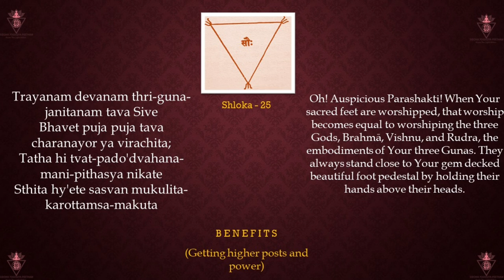Saundarya Lahari | Learn To Chant Saundarya Lahari Sloka 25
-Getting higher posts and power-

Trayanam devanam thri-guna-janitanam tava Sive
Bhavet puja puja tava charanayor ya virachita;
Tatha hi tvat-pado'dvahana-mani-pithasya nikate
Sthita hy'ete sasvan mukulita-karottamsa-makuta

The  Guidelines and  Knowledge given in  Siddha  YogVidya  Peetham totally depend on  Indian  Old  Spiritual  Texts, Life  Stories of  Great  Siddhas, and  Experiences of Sadhaks belonging to this Peetham.

Images are fully edited and owned by - siddhayogvidyapeetham.
Some images used are fully copywrite free used for education purpose only.
Voice-over given to video is recorded fully by - siddhayogvidyapeetham.
Other all video scripts and editing are done by - siddhayogvidyapeetham.
Background music used is fully Copywrite free.
All content is created by SiddhaYog Vidya Peetham.
Use of our any content for commerical use, is strictly restricted. Unless any permission is given by the peetham.